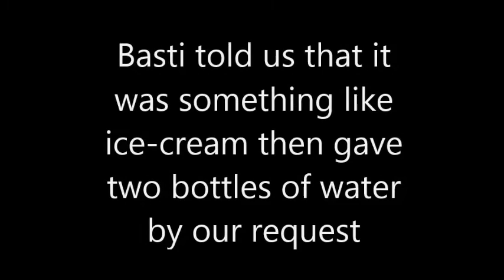The Baseballs - Bad 22 April 2015 Yotaspace Moscow LIVE HD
"Sasha and Dasha from Russia!" (с)